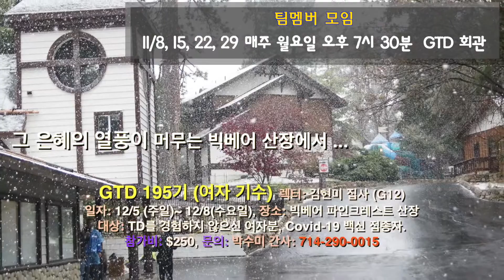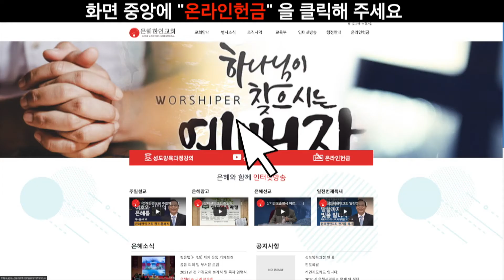[은혜한인교회] 주일영상광고 102421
은혜한인교회 주일영상광고 2021년 10월 24일

GRACEMI.com | GKCTV.com